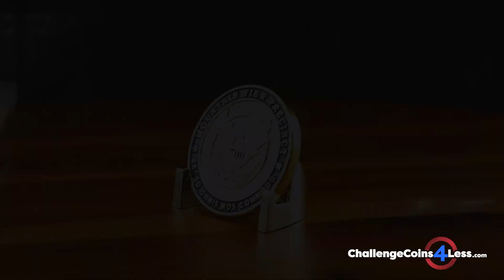Police Challenge Coins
We honor the commitment and sacrifice that police officers make every day on the job, and our custom police challenge coins are an ideal way to recognize that noble dedication. Like the challenge coins carried by military members for over a century, police coins have become extremely popular over the past few decades. Whether you’ve got an elaborate design you want to flourish or just the first inkling of an idea, let our expertise be your guide to creating the perfect police coins for your precinct.